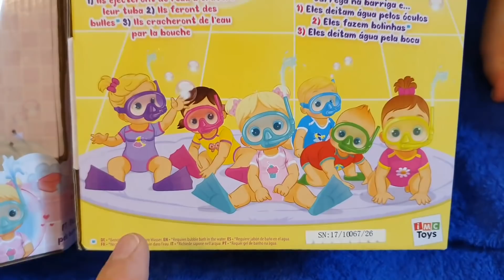Panenky BLOOPIES 💦 🎵 | Testování hraček | Máma v Německu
Ahoj :)
Dnes jsme tu opět u testování hraček. Tentokrát si otestujeme panenky Bloopies. Tyto roztomilé panenky jsem zakoupila na Amazonu a Terezka dostala ke svým 3. narozeninám. Také máte rádi hračky do vody?
Nyní se podívejte, co jsme natočili :)

Zakoupeno zde: